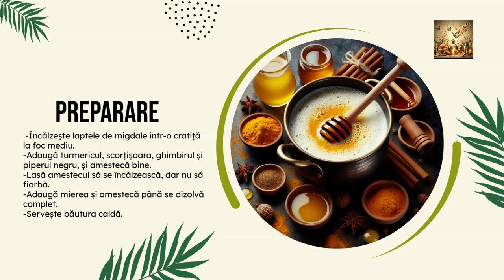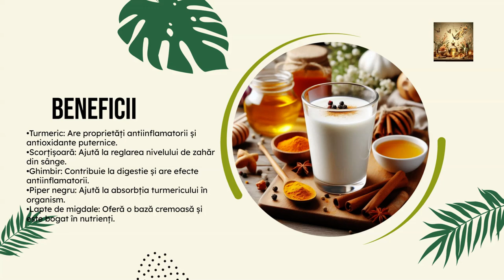Bautura Aurie Golden Drink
Inregistrare gratuita, plus o reducere de 15% pe viata dupa inregistrare
Daca doresti un Cod de 15% reducere, scrie da in comentarii sau trimite-mi un mesaj.
Ma gasesti aici:
 You Tube:     / @naturalaura
Multumesc de vizionare si o zi minnunata!